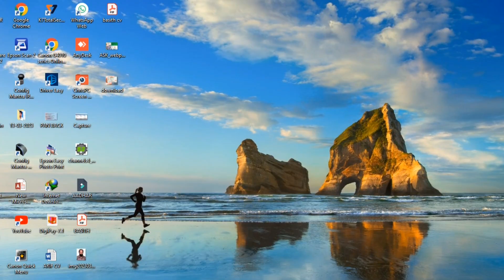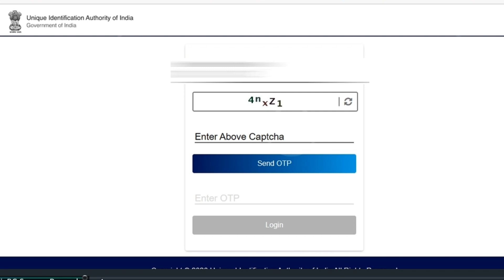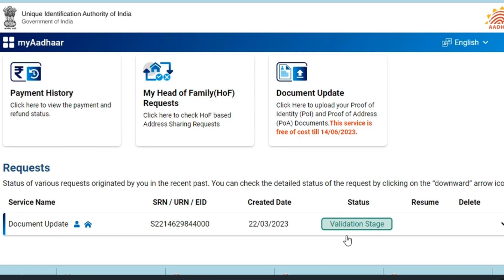ஆதார் அட்டை உள்ளவர்கள் நிச்சயம் இதை செய்து விடுங்கள்@bluestarDVM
THIS IS INFORMATION ABOUT AADHAR NEW update message 2023
Those who holding aadhar more than 10years need to update free of cost  before 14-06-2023